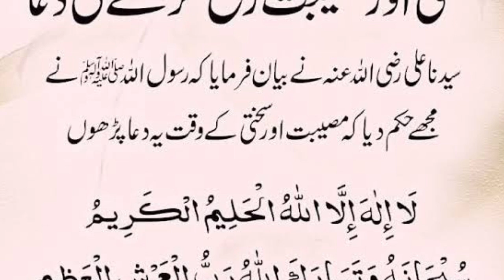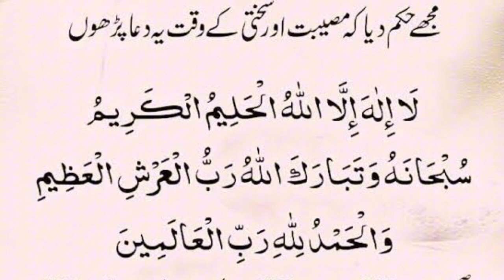Sakhti aur museebat rafa krne ki dua / musibat k waqt ke duaa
sakht musibat se nikalne ki dua,
har takleef se nijat ki dua,
har takleef se bachne ki dua,
pareshani aur musibat ko dur karne ki dua,
mushkilat hal karne ki dua,
musibat se bachne ke liye kaun si dua padhe,
dua pareshani dur karne ki,
musibat ko dur karne ki dua